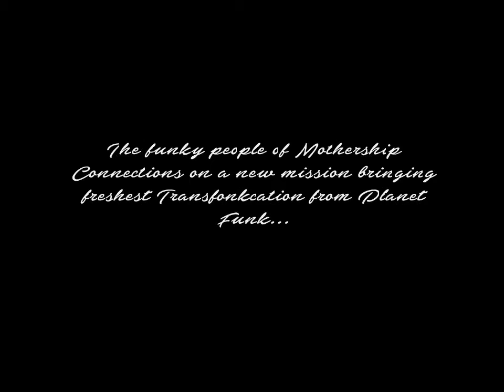LIGE CURRY & Ras Manos present : TRANSFONKCATION is about 2 drop some dirty Funk